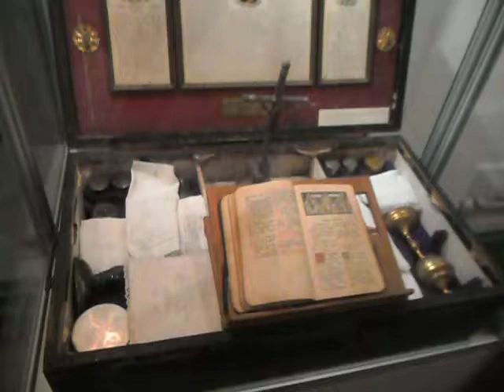Львів: речі Першої світової війни